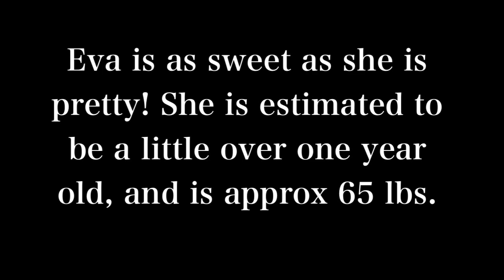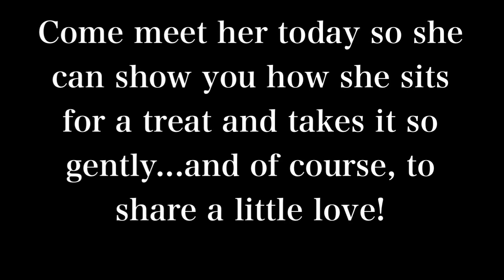Eva is a loving, sweet, gentle and well behaved girl. Sits for treats and takes them gently.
Sweet and playful, yet gentle...Eva is a real gem! Walks well on a leash, takes treats very gently, and is all smiles! She gets along well with other dogs, is absolutely perfect!